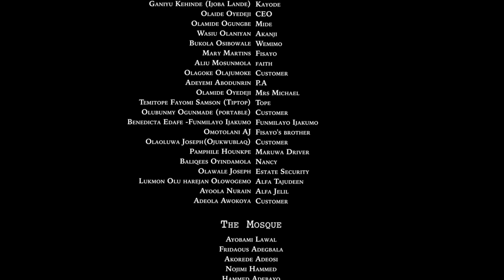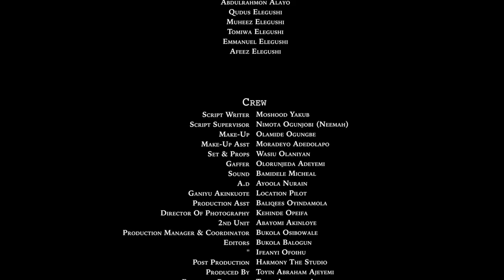Igbalode moni lenda:episode 6 by Toyin Abraham, Kofo Ibadan , Bukky, Isbaeu , Okele